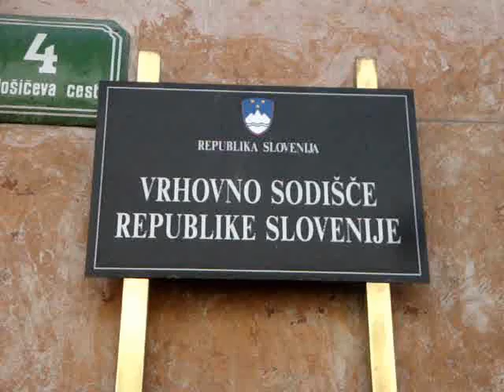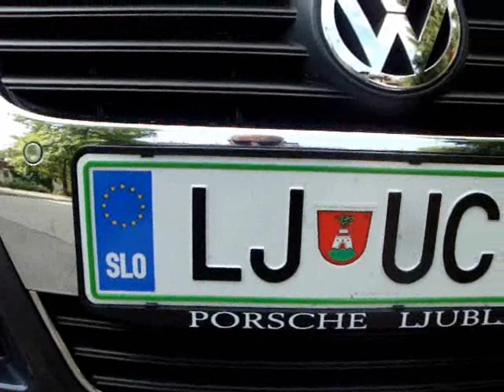The beauty of Slovenia, a small country in Europe